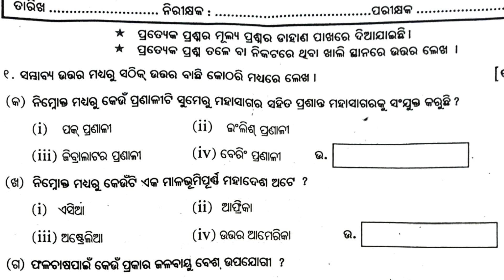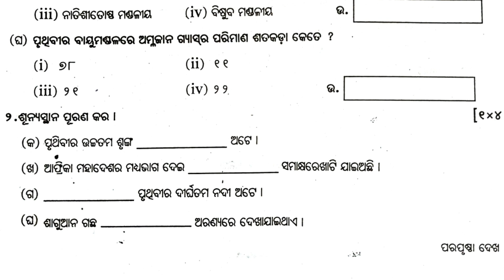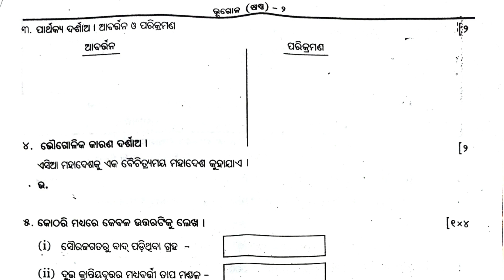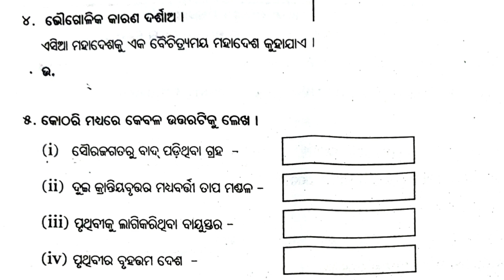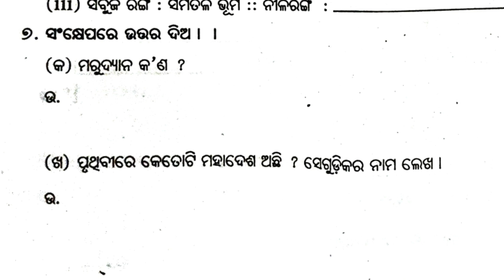6 class half yearly Exam real question paper 2023 || Class 6 half yearly question with answer 2023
6 class half yearly Exam real question paper 2023 || Class 6 half yearly question with answer 2023

6class half yearly geography real question
6th class half yearly geography real question
Class 6 geography half yearly question
Half yearly real question paper
6 Class history real half yearly question paper
6class half yearly exam question
6th class half yearly exam 2023
6th class sa1 question paper